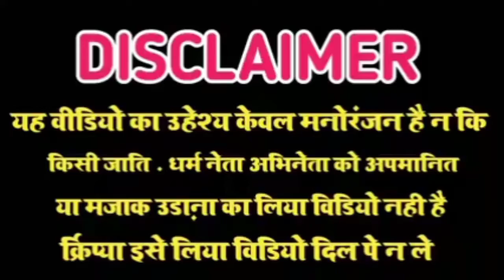Modi jii ka dans👍👍